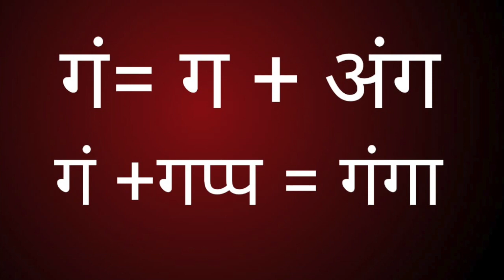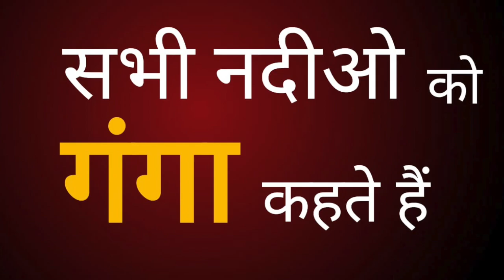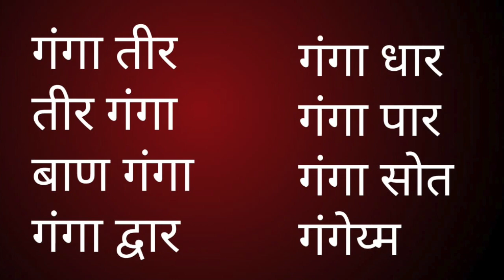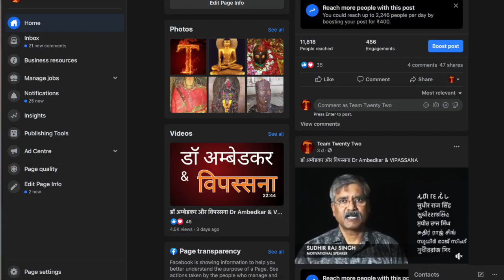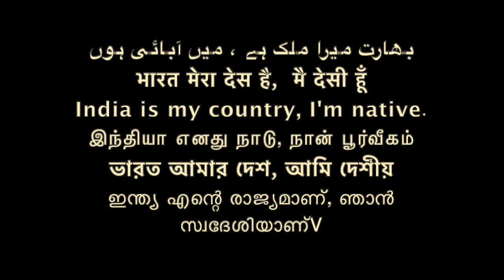बुद्ध का गंगाओ का मेला// ALL RIVERS are GANGA in BUDDHA'S TIME || Sudhir Raj Singh ||Pali Language